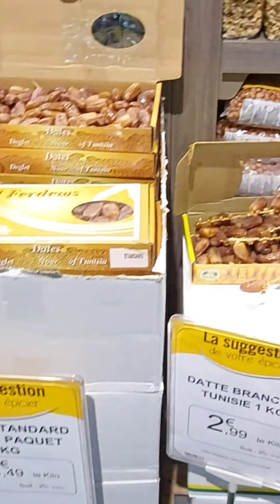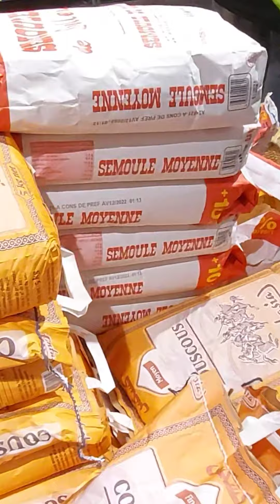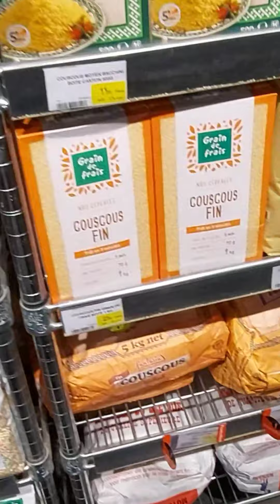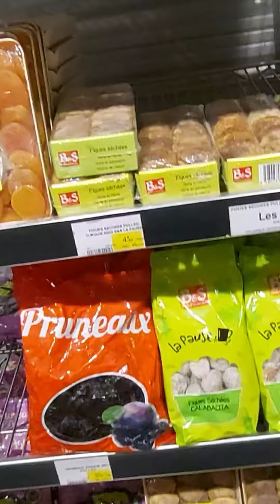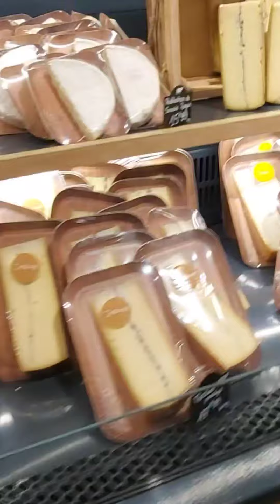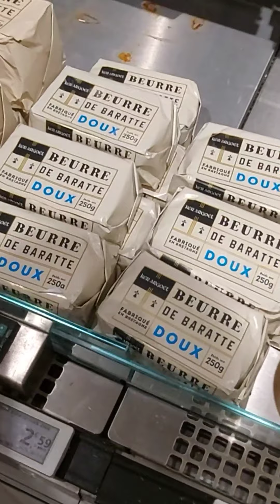لوز موجود هدا العام في grand frais تمن رخيص بزاف هوت اوصفي 4.49€ غير لمبغاش😂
grand frais
لوز-grand-frais#
promotion_grand _frais